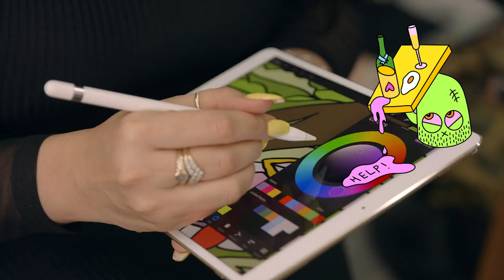Maddox Gallery presents Graceland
Born in London, England. Grace is professionally known as Graceland London, she studied Fine Art and History of Art at Hampstead Fine Arts, London, gaining a Bachelor's degree in 3D Digital Design and Animation which influences the technical side of her artwork.

Graceland is best known for brave, bold use of colour in her vibrant illustrations and paintings which depict the darker side of human nature and consumption. Her art visualises self obsession and displays self questioning quotes. She has always been fascinated with the idea of how mankind came up with all these ideologies that shape our thinking, and the different beliefs of the human being tackling issues such as the dangers of materialism and consumerism. Her style is predominantly contemporary and humorous, but subtly influenced by the historical religious symbolism in Italian Renaissance and Flemish art, such as the old masters and story telling of scenic paintings.